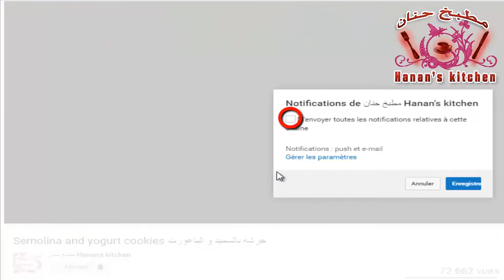فقاص مالح // salty biscut